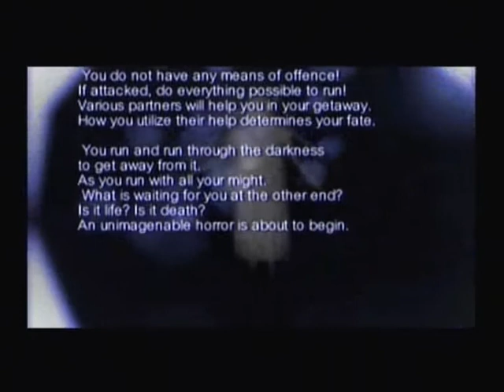Hellnight Intro Atlus Konami Sony Playstation Pal Version